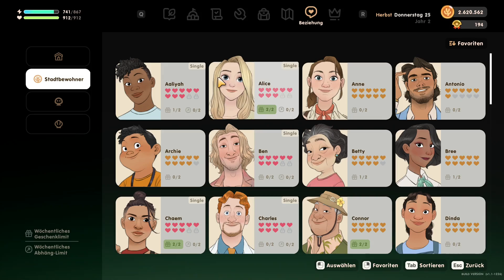Coral Island 🐚 193: ab in den Weltraum 🚀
Coral Island

Genre: Indie Game, Rollenspiel, Adventure, Casual Game, Early Access, Simulation, Strategy
Entwickler: Stairway Games
Publisher: Humble Bundle, Stairway Games
Plattformen: Nintendo Switch, Xbox One, PlayStation 4, Microsoft Windows, Linux